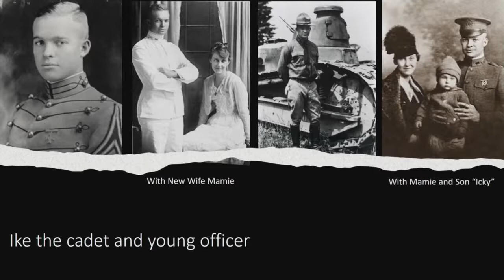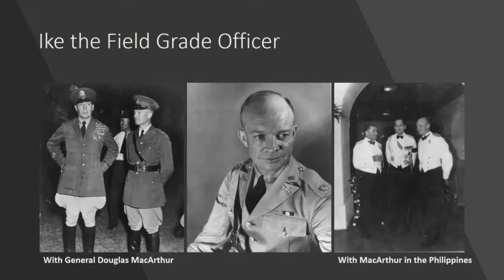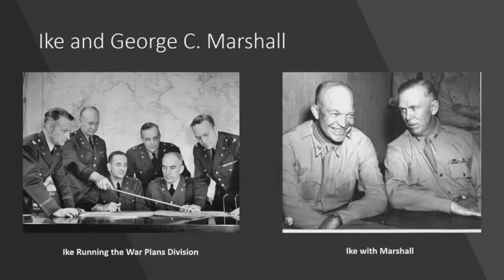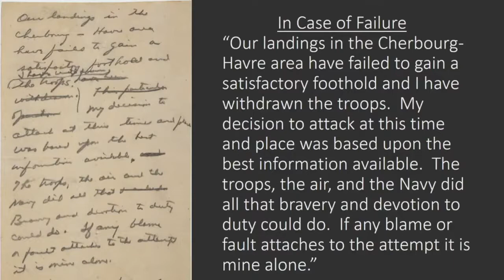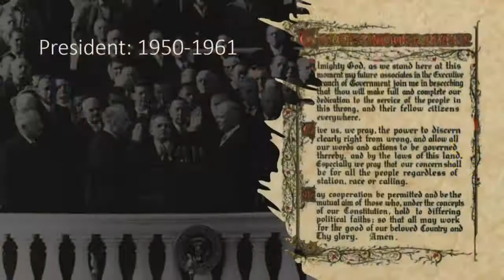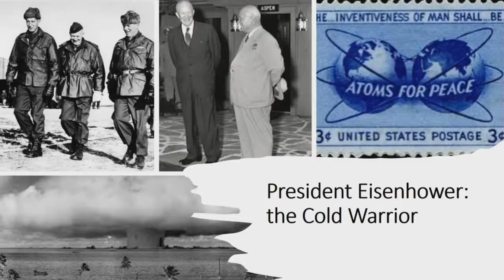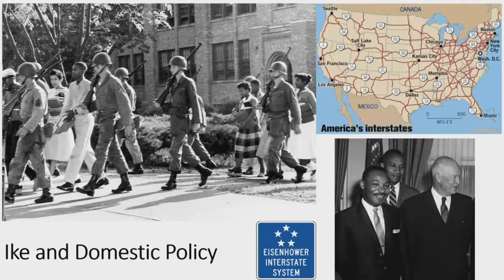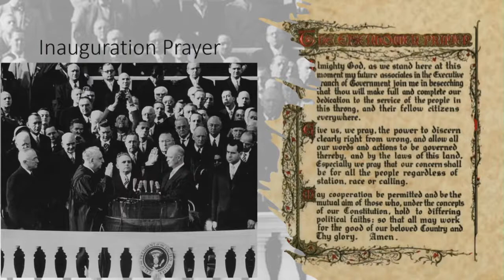President's Lecture Series - Dr. Grotelueschen | Colorado Christian University